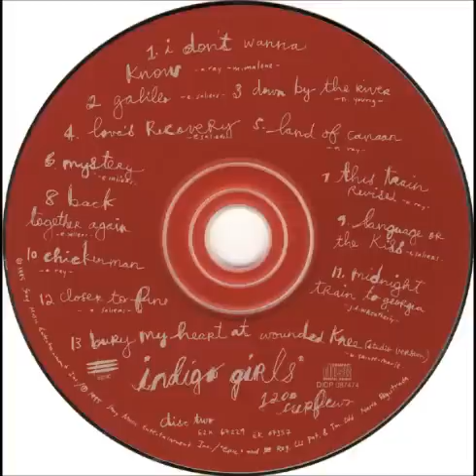Indigo Girls - Down By The River [Live]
Artist: Indigo Girls
Profile: Semi-acoustic folk-rock duo formed in the early 1980s in Georgia, USA. Also known for their activism on social and environmental issues.
Members: Amy Ray, Emily Saliers
Album: 1200 Curfews (1995)
Genre: Rock
Style: Folk-Rock
Title: Down By The River
Backing Vocals: Michelle Malone
Written-By: Neil Young